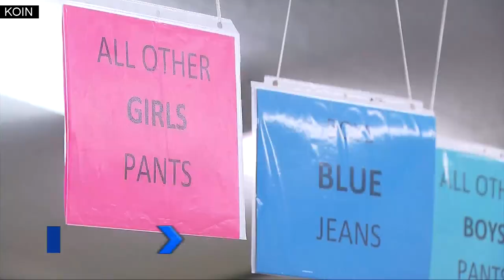Beaverton Clothes Closet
Open throughout the year